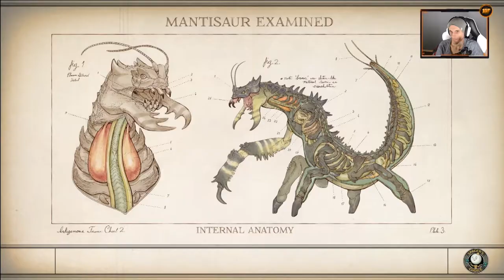Diese Waffe übertrifft alles | #51 | The Outer Worlds [Albtraum]